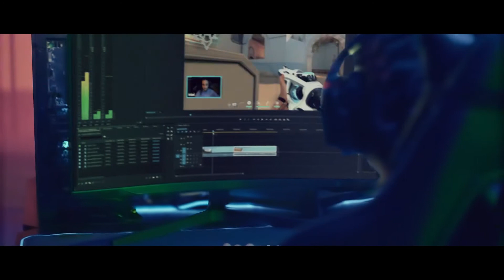XP Women's League R6 | XPWL | S7 | WK9 | Semi-Final 2 | Vertex Esports vs Big Brain Esports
XP Esports Women's League | XPWL | Season 7 | 2022 | Rainbow Six Siege | R6WL

Checkout the Toornament page to check out the full season schedule, matches & results:

Timestamps:
Map-1 Theme Park: [0:00]
Map-2 Club House: [50:57]